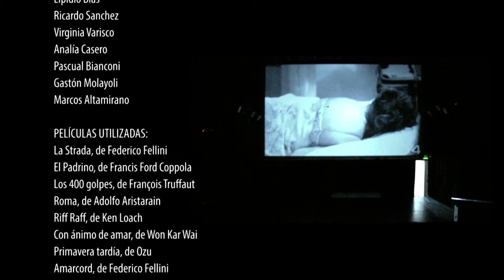DESDE EL CINE CAPITULO 04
Un repaso por la historia del cine club de Río Cuarto
Facebook.com/uniriotv
Twitter.com/uniriotv